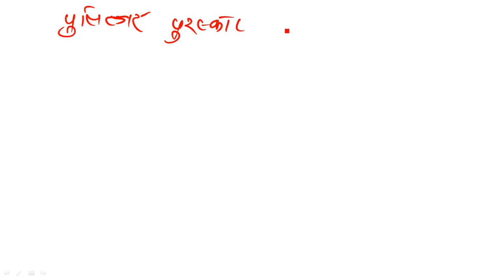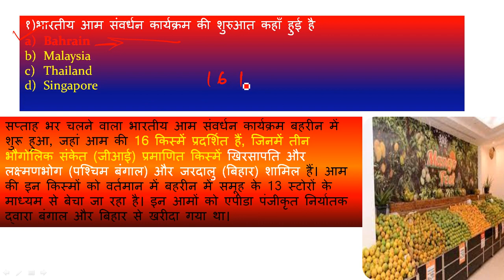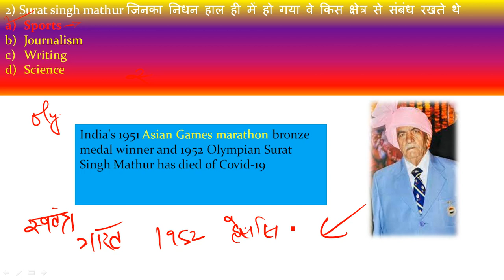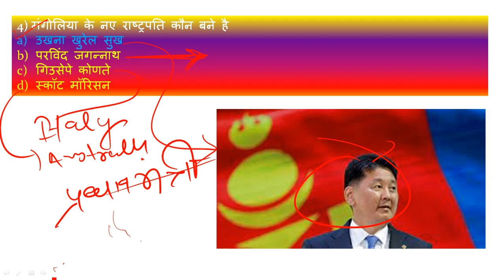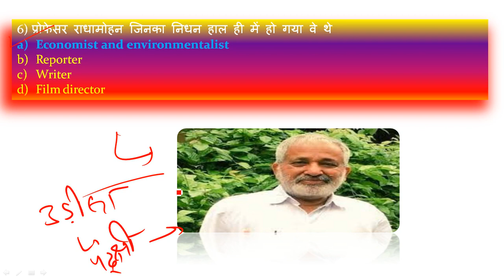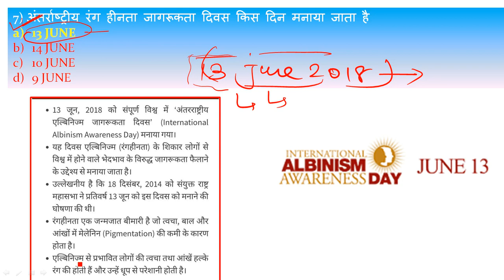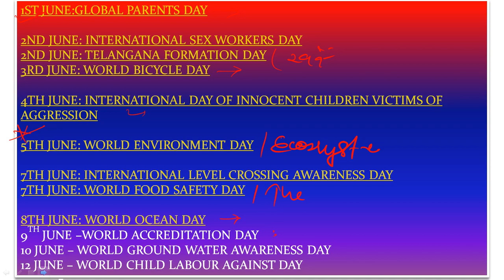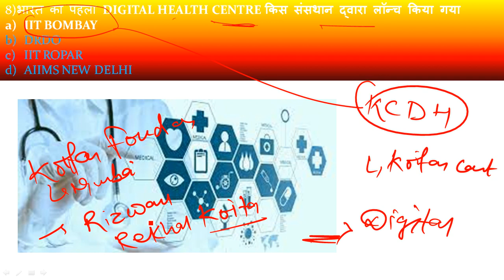14 JUNE 2021 MOST IMPORTANT CURRENT AFFAIRS # DAILY CURRENT AFFAIRS